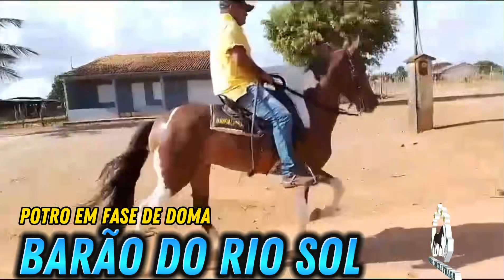BARÃO DO RIO AZUL/POTRO EM PROCESSO DE DOMA/@gumercindofraganeto